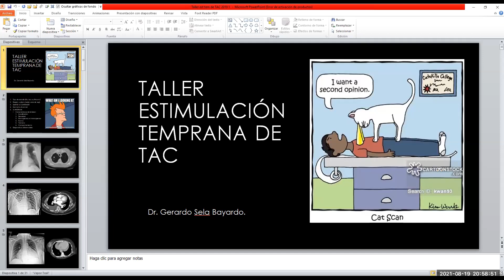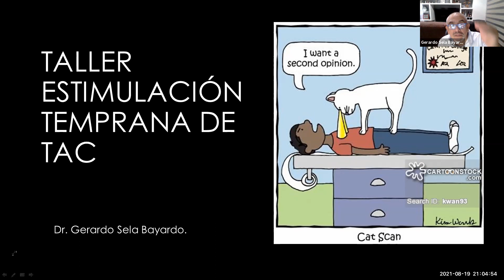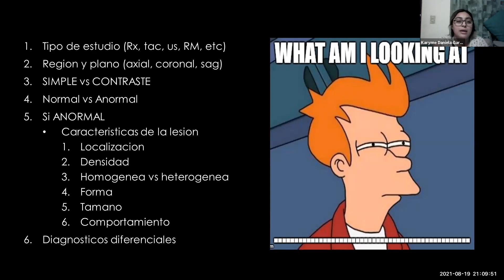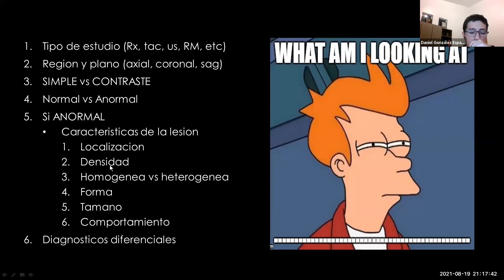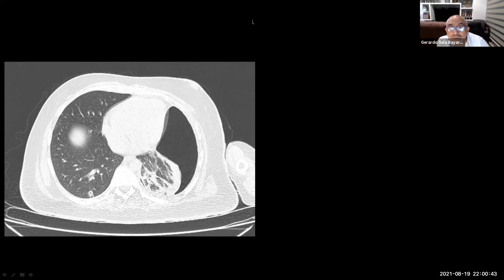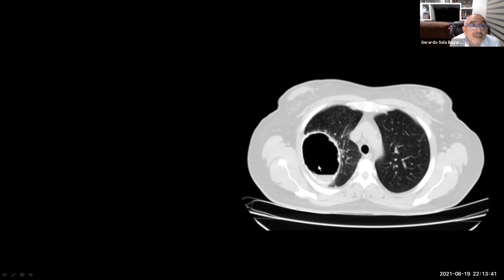TALLER DE TAC 1A PARTE 2021 2 DR SELA